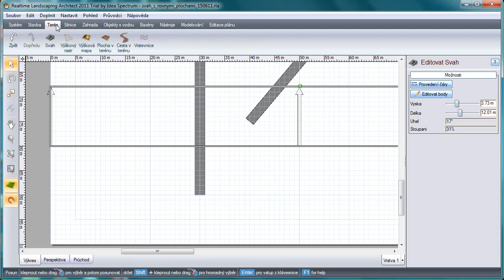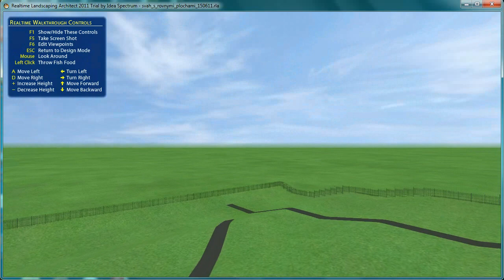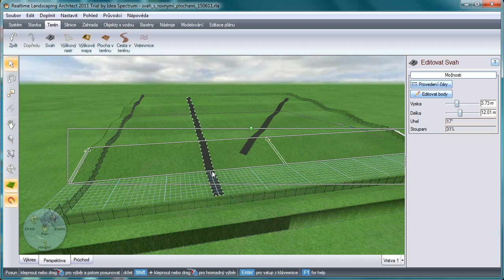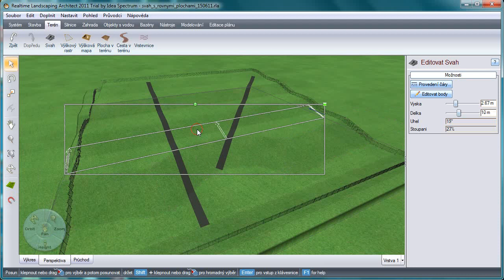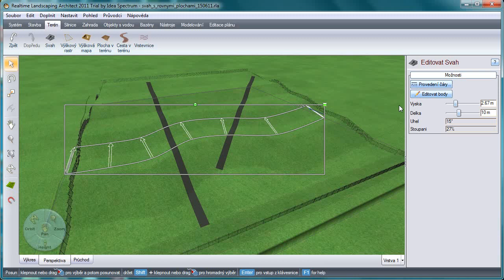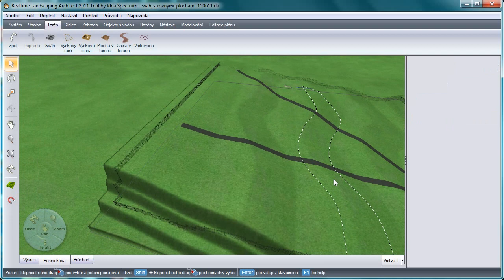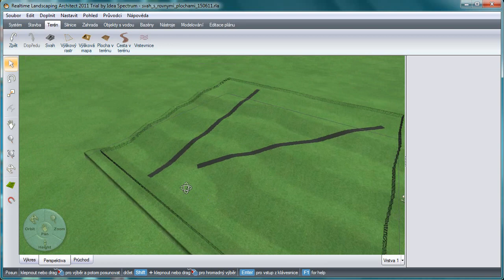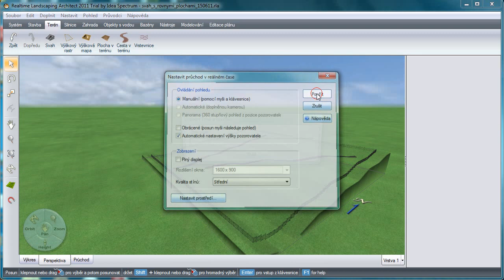Editace svahu programem RLA2011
V prezentaci je editace svahu demonstračního projektu. Původní svahy mají rovné úpatí, při editaci se doplňují další definiční body a posouvají se. Demonstrační projekt si mohou zájemci stáhnout z